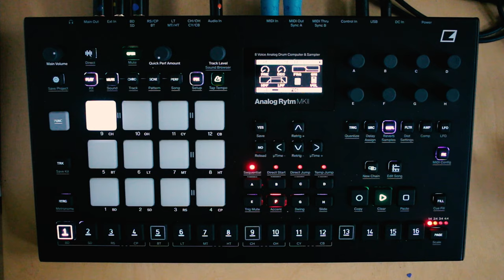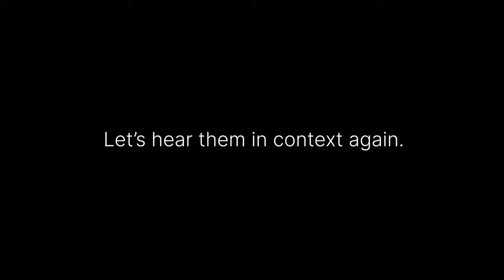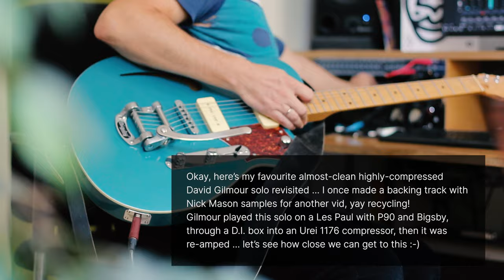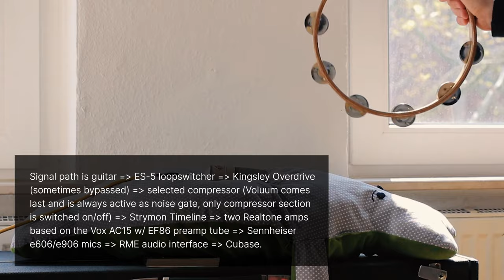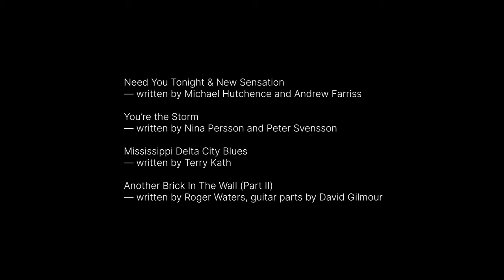Battle of the Compressors — Origin Effects Cali76 Stacked vs. Jackson Audio Bloom vs. Sonuus Voluum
Here’s a by-product of my quest for the perfect compressor for my new pedal board: A comparison of
1. Sonuus Voluum
2. Origin Effects Cali76 Stacked Edition, and
3. Jackson Audio Bloom v1.

00:00 - Intro
00:32 - INXS — Need you Tonight
01:30 - Some sounds
02:57 - The Cardingans — You’re The Storm (solo part)
03:32 - More sounds
06:49 - Pink Floyd — Another Brick in the Wall II (solo part)

I had lots of compressors since I bought my first Boss CS-3 in 1989: rack units from Alesis 3630 to IGS Volfram, pedals from Moeer Yellow Comp to Analogman Mini-Bicomp. When I bought the Sonuus Voluum in 2017, I decided that I needed no other compressor on my pedal board.

Then I started planning my next pedal board, found a 2nd hand Bloom v1 for a decent price; but comparing, I liked the Voluum better. So, as a big fan of David Gilmour’s cleaner, but highly compressed tones, I had to buy a Cali76: Gilmour played one (he switched to Effectrode more recently).

So, what are we looking at?
Voluum, Cali76 and Bloom represent 3 different compression technologies: Voluum is VCA-based, Cali76 is FET-based and Bloom is optical; all three have purely analog audio paths. There’s a fourth popular technology in compressor pedals, OTA (Ross/MXR Dynacomp, Wampler Ego Comp, Keeley Compressor ...); not represented in this vid, sorry.

Cali76 Stacked Edition is a classic compressor pedal with WYSIWYG knobs; what sets it apart (and partly justifies its high price — I paid 333 € for mine new in Sept 2023, but many European stores carry it for 379 €) is the high quality implementation of Urei 1176 style FET compression, in this case dual (two compression units in series with fixed 4:1 ratio, which can be set to different attack/release times), with parallel blend option.

The Bloom is basically 3-in-1: You get an opto compressor with parallel blend option, an EQ with three fixed frequency bands, and a boost, which also can do auto-swell (not from zero volume, but from unity gain up to the boost level you set). All three sections can be switched on/off individually by foot (EQ by pressing both footswitches simultaneously). Also, holding the compressor footswitch will enter a mode where you can select between 6 colour coded compression modes. The first four are different factory presets for attack/release times (you cannot manually set those times on the Bloom). Sixth is a secondary compressor, the gain and volume of which can be set with internal trimpots. Fifth is dual compression, primary into secondary. Bloom v1 has a sidechain input jack; in v2 (353 € in Nov 2023), this is replaced by a MIDI jack. You can recall the 6 compression modes and switch the 3 sections on/off via MIDI; the only MIDI-controllable paramenter though is boost level.

The Voluum (245 € in Nov 2023) can do even more than the Bloom: While there’s no EQ, it features fully programmable and very versatile noise gate, compressor (no parallel blend) and amplitude tremolo sections, all based on a single VCA; plus a wearless volume pedal that can send MIDI expression, and a volume section that can do auto swells and clean boost up to +40 dB. Also, there’s a great built-in tuner and a limiter, which only affects extremely loud peaks. Downside: The Voluum is not WYSIWYG, it’s kinda hard to program on the device itself; but you can connect it via USB, and then get full control via the editor software. Check my dedicated demo

In this demo, only the compressor sections of Bloom and Voluum were tested. Bloom EQ and Boost stayed off. Voluum OTOH was in the signal path all the time, noise gate section active, and compressor section being switched on/off as needed.

My compressor comparison results:
1. All are quality compressors, and quite pricey. You can get a Mooer Yellow Comp for a fraction of their price, and it is a really nice opto compressor.
2. All have visual indication of compression, which is cool; the colour-changing LED on the Bloom is a bit over the top, though.
3. The Bloom has a very distinct sound; it cuts treble, boosts low mids, adds a spongy quality to the tone, but cannot tame hard transients. It was not for me — sold mine after shooting this vid.
4. The Voluum compressor always seemed to me as the Voluum’s weakest part, since it also sometimes lets hard transients pass through. Compared with the other two high-end compressors, though (which cost ~40% more), it proved to sound almost as good as the Cali76, and IMHO better than the Bloom.
5. The Cali76 sounds really great. Which it should, at the price point :-)

Signal chain: Reverend Club King 290 and 1973 Fender Stratocaster → Boss ES-5 → Kingsley Overdrive → selected compressor → Strymon Timeline → two Realtone JMI EF86 amps (Vox AC15 clones) → Sennheiser e606/e906 microphones → RME Fireface UC → Cubase. Also, Elektron Analog RYTM mk. II (recorded through an IGS Volfram Limiter) and Yamaha acoustic guitar.